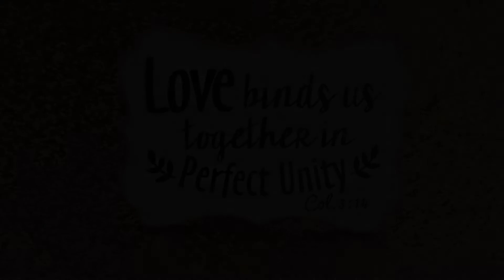THE HURNS' WEDDING